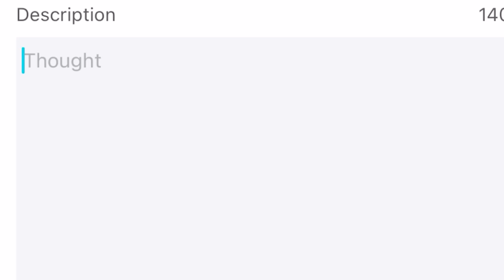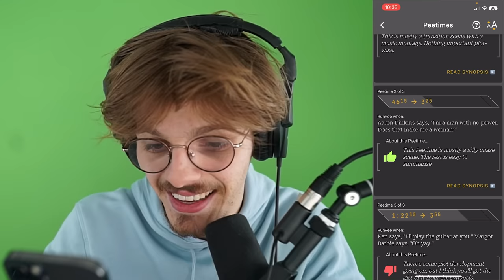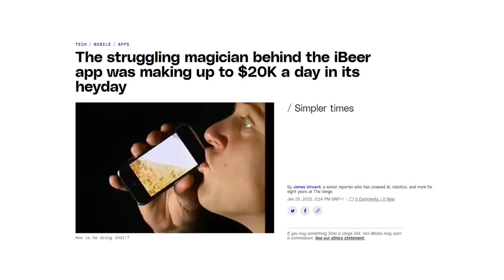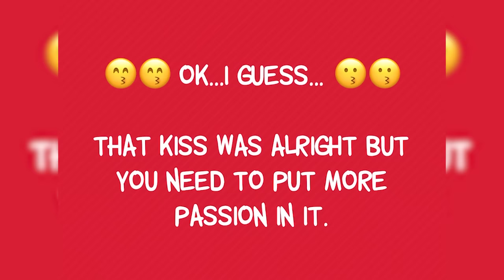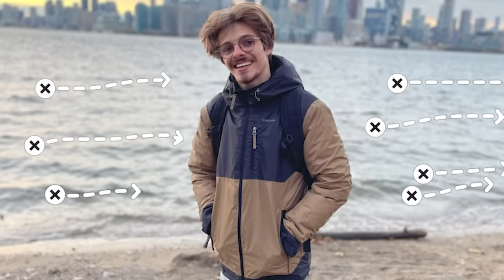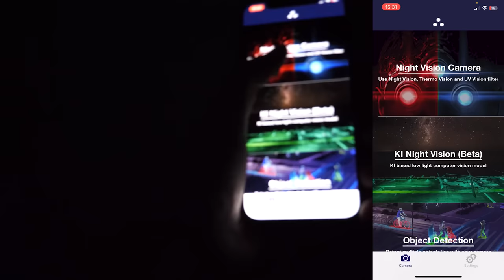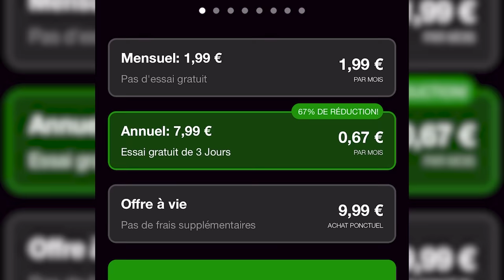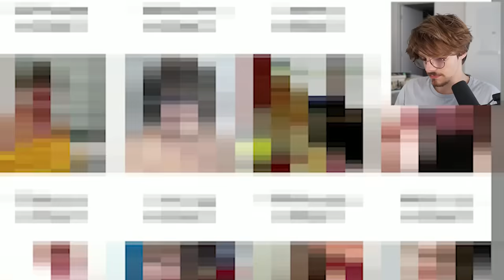Les applications mobiles vont trop loin...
Aujourd'hui, on va tester les pires applications mobiles de l'histoire...